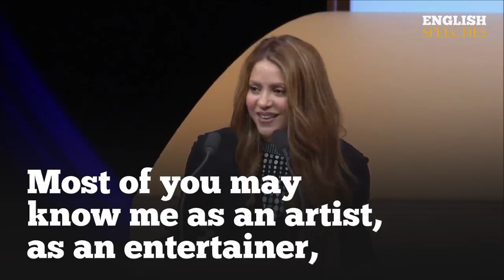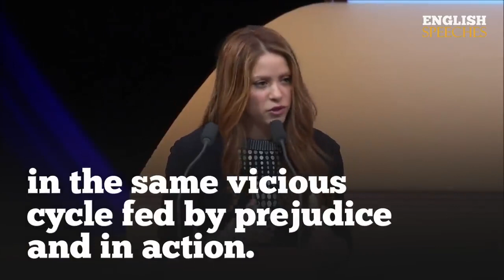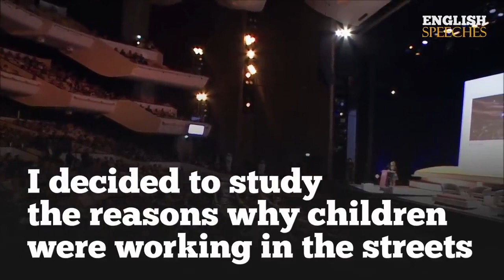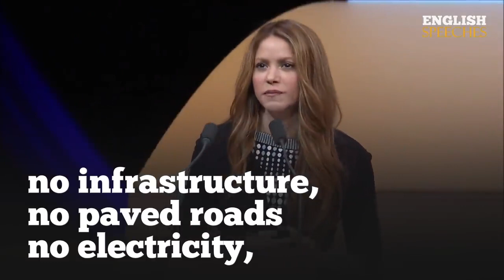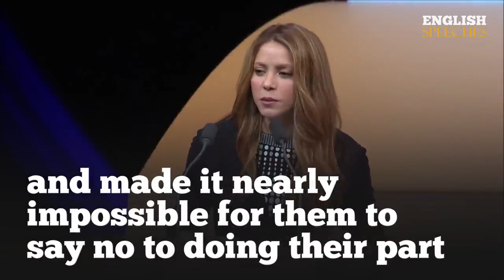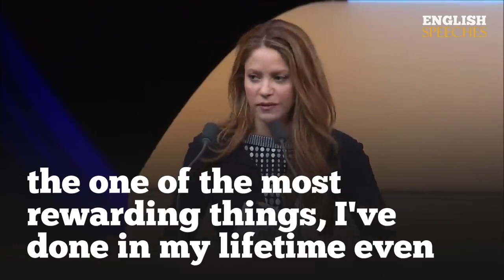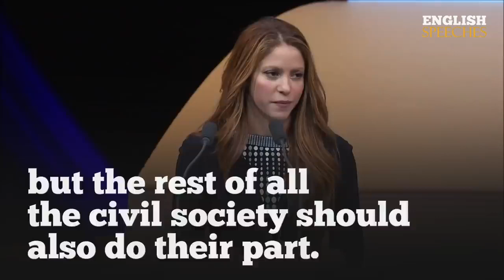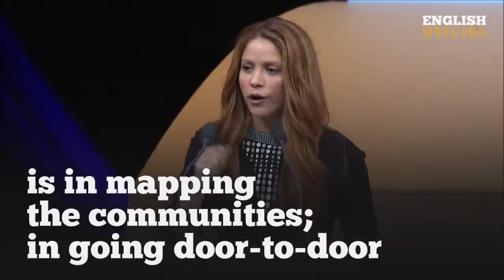SHAKIRA: Education changes motivational speechbusiness ideas village area